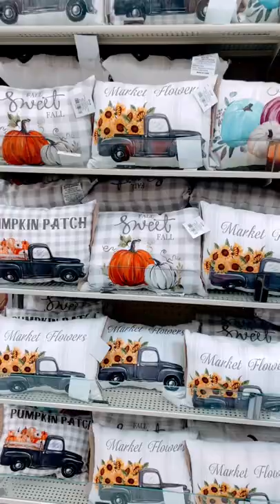2022 HOBBY LOBBY FALL SNEEK PEAK! 🍁 is that LEATHER?! 👀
👀 Sneak peek of some of the FALL stuff hitting Hobby Lobby!  I couldn't believe all the had out and some of the shelves were still empty!!  This was only my 2nd time here ever!  I'll be back when its all out to show you 😜

💙 LIQUID I.V.

TRAVEL VLOG | FLIGHT DELAYS | WHATS IN MY CARRY ON 2021 | AIRPORT WAIT | WHERE WILL I END UP